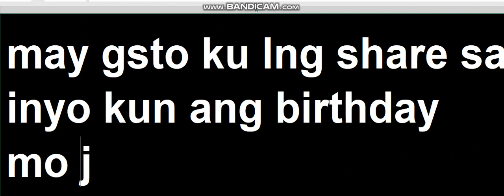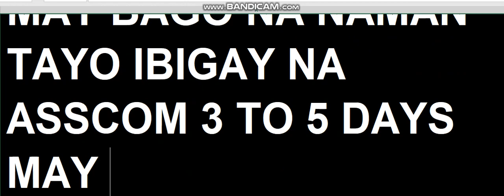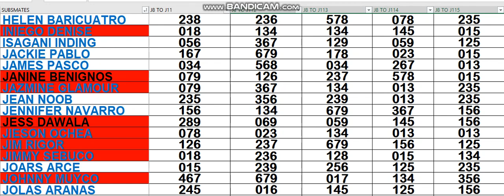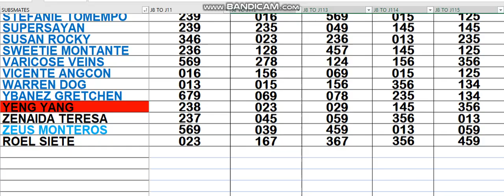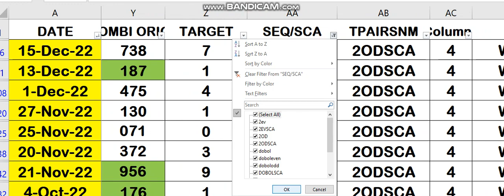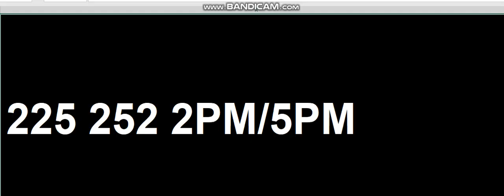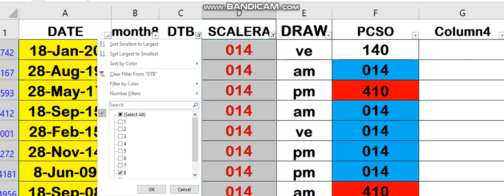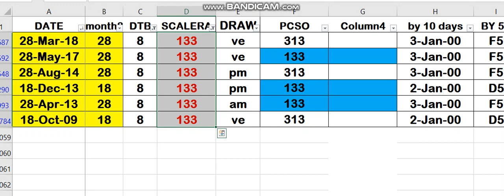JAN 08 2023 , PLS PLAY YOUR ASSIGNED COMBINATION VIPS # 01256